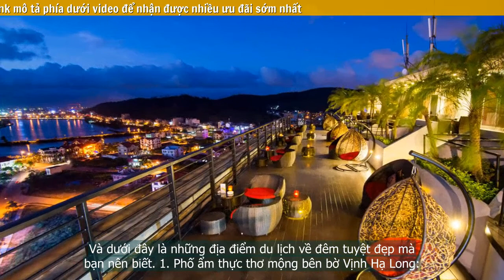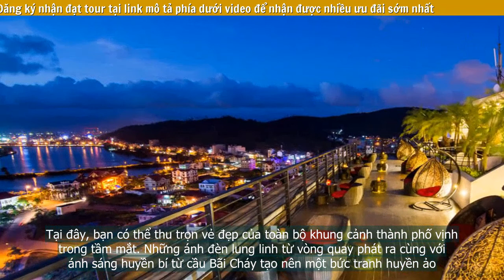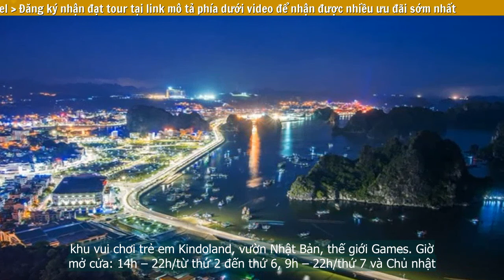Ở Hạ Long về buổi đêm nên đi chơi ở đâu ?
Hạ Long sở hữu vẻ đẹp non xanh nước biếc mà thiên nhiên ban tặng khiến du khách gần xa phải lưu luyến không quên. Nếu ban ngày, Hạ Long được ví như một bức tranh tiên cảnh với núi non trùng điệp, và vẻ đẹp nên thơ thì về đêm Hạ Long được ví như một cung điện xa hoa tráng lệ, lộng lẫy khác hẳn vẻ trầm mặc ban ngày của nó. Những con phố lên đèn, những cảng biển, những cây cầu ban đêm đều trở nên rực rỡ và quyến rũ hơn bao giờ hết. Làm sao để tận hưởng hết vẻ đẹp này? Chắc chắn bạn phải lang thang khắp các con phố, ăn những món ăn chỉ về đêm mới có. Và dưới đây là những địa điểm du lịch về đêm tuyệt đẹp mà bạn nên biết.